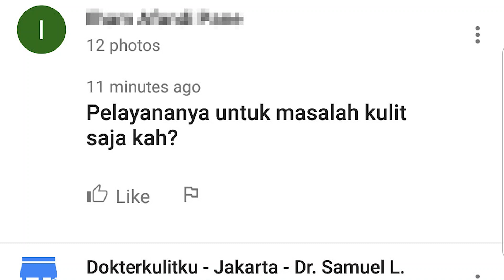Penyakit Menular Seksual - Jengger Ayam | Dokterkulitku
dr. Arthur dari dokterkulitku.com kali ini membahas singkat tentang.. ayam

Ada satu infeksi menular seksual yang bentuknya seperti jengger ayam. namanya kutil kelamin/kondiloma, kondisi ini disebabkan oleh virus HPV.

Ini adalah salah satu infeksi menular seksual yang cukup mudah untuk dilihat dan dikenali. Jadi bila kamu melihat ada ini pada pasangan mu, segera diangkut ya untuk diobati.

karena kamu juga bisa ketularan, dan bila sudah dioperasi pun kutil kelamin suka kambuh. Jadi lebih baik mencegah daripada mengobati.